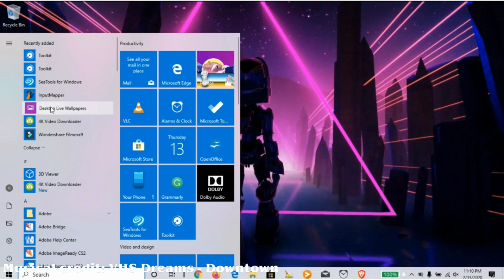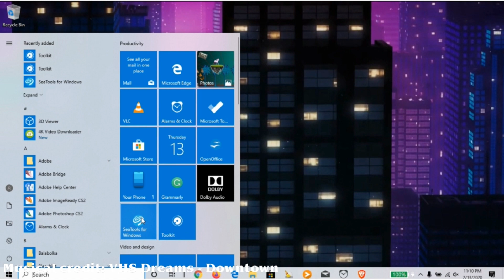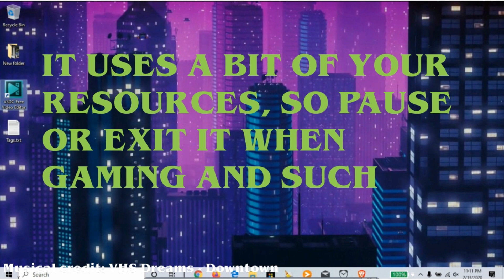Animate your Windows 10 desktop!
CORRECTION: The player only plays .WMV format not .MOV

Musical credit: VHS Dreams-Downtown